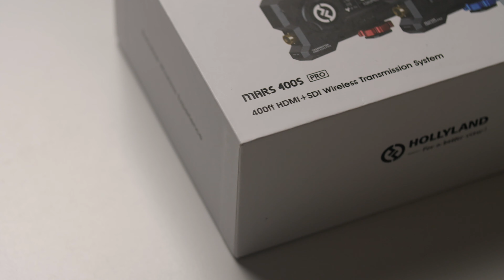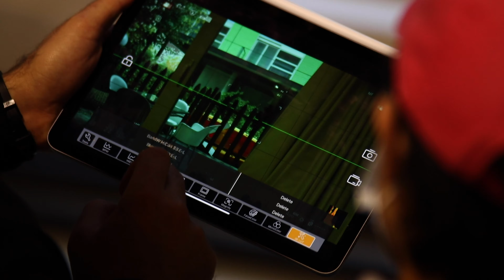Lo mas importante en tus proyectos audiovisuales | Hollyland MARS 400s Pro Review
Lo mas importante en tus proyectos audiovisuales es tener el mejor equipo humano con el mejor rendimiento. Para conseguir esto, la clave esta en la comunicación.

Transmisor de Vídeo inalámbrico Hollyland MARS 400s Pro:

La música que uso:
(Dos meses extra gratis con mi link!)

Lucho Campos - Director de arte y vestuatio en WimmerFilms

Los BTS fueron grabados por:
Jonathan Salvtierra - Filmmaker

Mary De La Trinidad - Asistente de Cámara en WimmerFilms

Equipos que uso en mis vídeos
Mi cámara
Objetivo vlog
Micrófono vlog
Objetivo pro todoterreno
Objetivo pro tele
Objetivo pro angular
Mi dron
Luz para vídeo

Si eres nuevo en el canal:
Estoy creando una productora audiovisual llamada WimmerFilms. Voy a compartir contigo todo lo que aprenda en el camino en este canal.